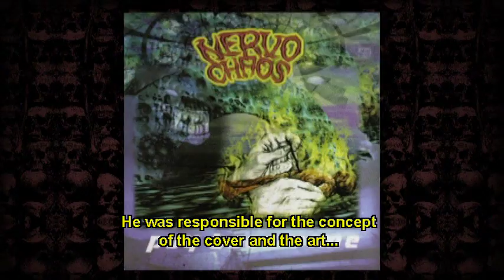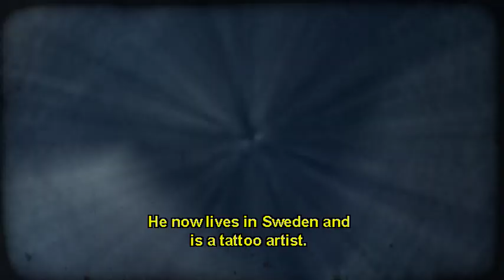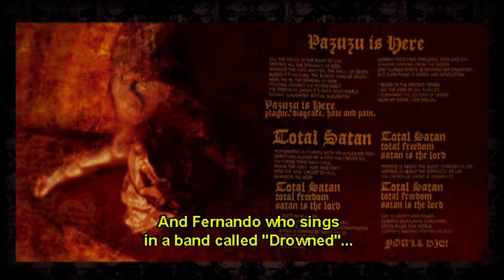Nervochaos Artwork Designers